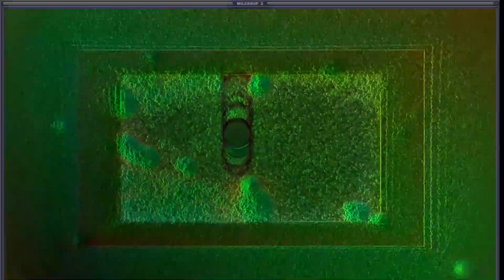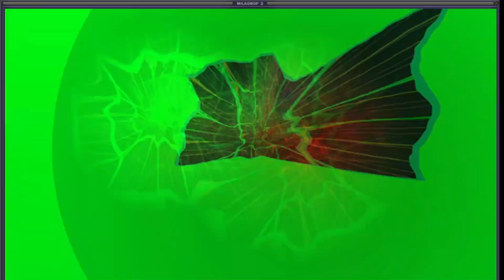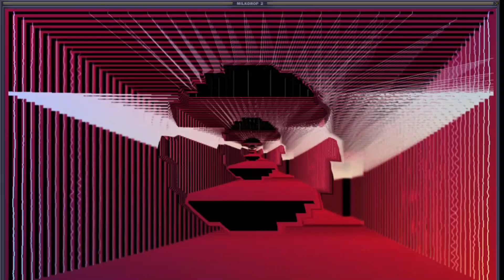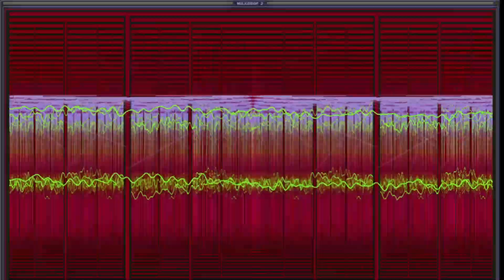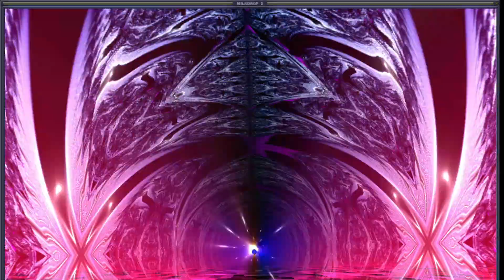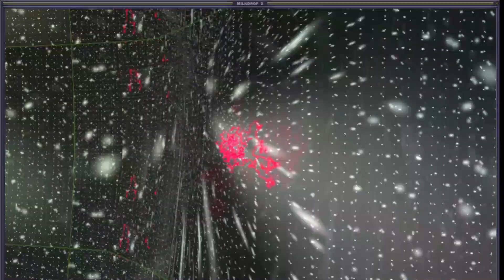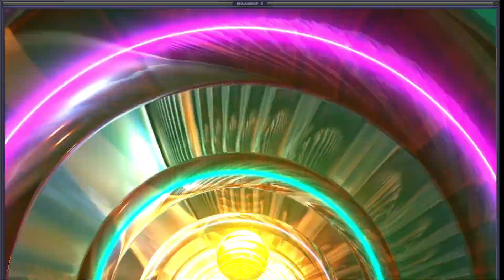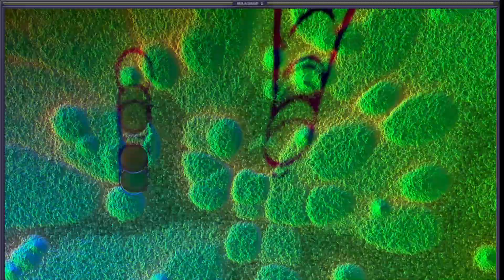ｔｈｅ░ｈｏｕｓｔｏｎｉａｎ (Vaporwave Mix)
𝘵𝘳𝘢𝘤𝘬𝘭𝘪𝘴𝘵:

1. Mélonade - Dreams We Share (Mere Remix) 0:00
2. LemKuuja - Let's Go Out Somewhere 3:00
3. 静脈 v e n o - ♕ G O N N A ' B E ♕ 5:57
4. Sonnig 991 - WAVEJAM 12:27
5. Smoke On The Horizon - tranchant 13:47
6. AM ÀFFAIRS - neverseen 17:53
7. PASTEL GHOST - PULSE 20:13
8. Lemkuuja - jude.04 24:11
9. PASTEL GHOST - SKELETON 26:36
10. t e l e p a t h テレパシー能力者 - ａｌｌ  ｙｏｕｒｓ 30:17
11.  channel select - ocean 32:54
12. S U P E R F L A T スーパーフラット - Do The Right Thing 35:29
13. Sferro - People Pleaser 39:05
14. Saint Pepsi - Enjoy yourself HQ REMAKE (by Noedell) 42:37

My skills at mixing would not be possible without GOD the father, all glory goes to Him.